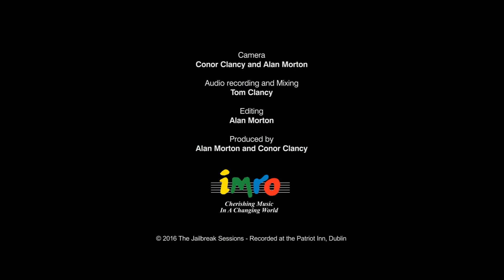Ruth Egan plays her song "The Door" @ The JailBreak Sessions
Recorded at the Jailbreak Sessions in the Patriots Inn on December 2nd 2015.
The Jailbreak Sessions is an Open Mic showcase hosted by Alan Morton and Conor Clancy that happens the first Wednesday of every month, in the Patriots Inn, Kilmainham, Dublin 8.

It is a forum for music and poetry, beauty and art.

Hosted by Alan Morton & Conor Clancy
Camera Alan Morton and Conor Clancy
Audio recorded by Tom Clancy and mixed by Conor Clancy
Graphics and annimations by Conor Clancy
Edited by Alan Morton
Recorded with 1 Canon EOS 100D, 1 Canon EOS 1200D and a Zoom R16
Editied with Kdenlive on Debian Linux